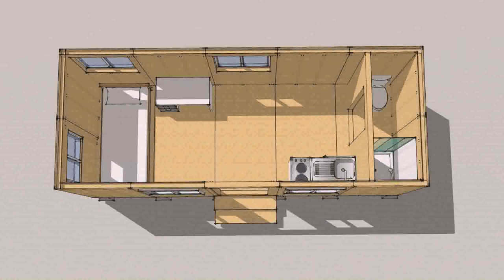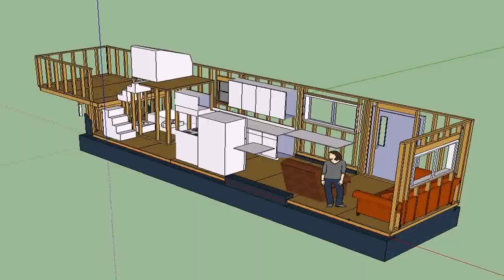Tiny House Beach Lots